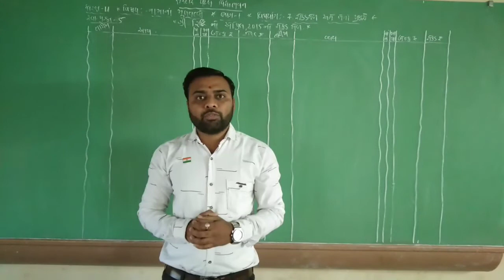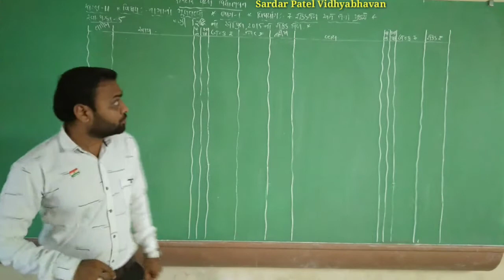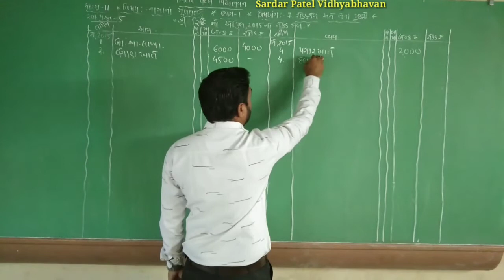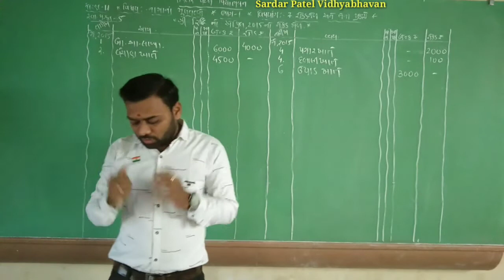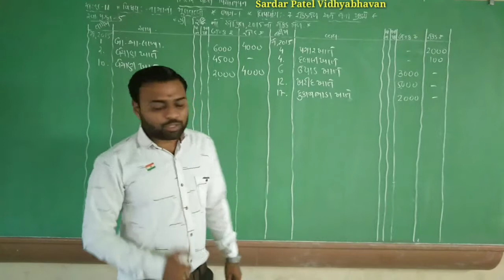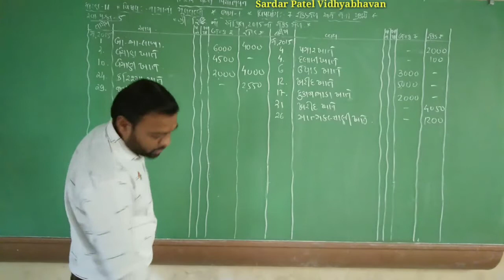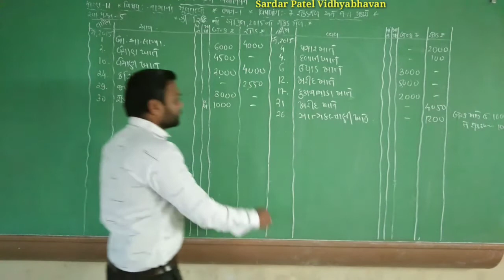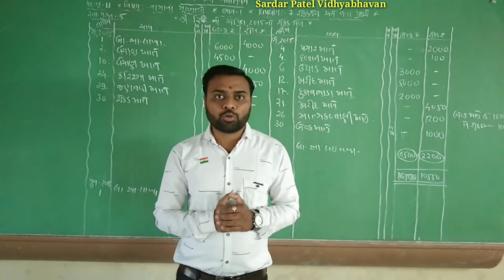Std 11 // Account Chap 7 રોકડમેળ અને તેના પ્રકારો(સ્વા.પ્ર.5 દાખલો (રોકડ અને બેન્કનાં ખાના)) Lec 65